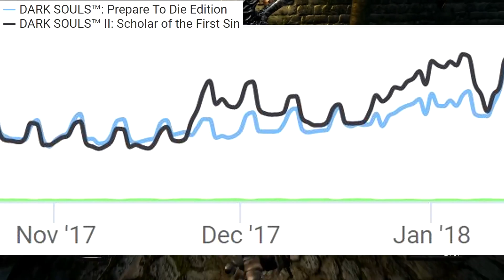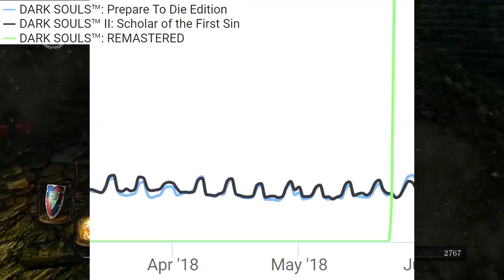Goodbye, Dark Souls